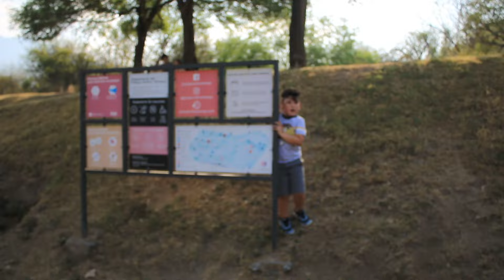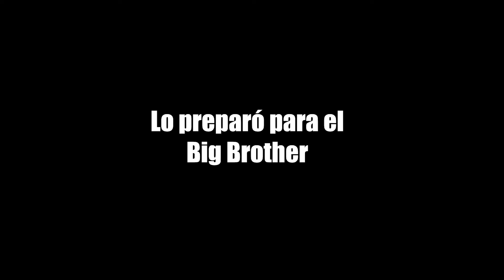PRIMERA VEZ que sale TOÑITO - Keeping Up Con Los DeNigris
Hoy es un día muy especial en Keeping Up con Los De Nigris porque salimos por primera vez a un capítulo con Toñito. Se puso muy divertido mi mamá anduvo defendiéndome de Marcela.